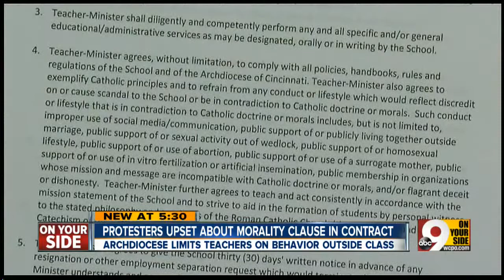Archdiocese's teacher contract draws protest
Some 24,000 sign petition against morality clause.